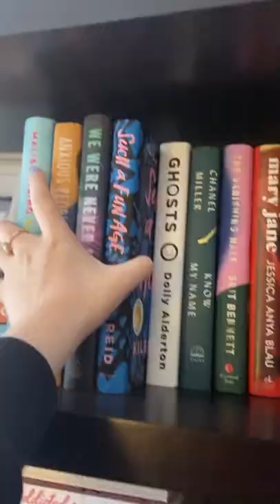New Bookshelf Tiktok readwithtay